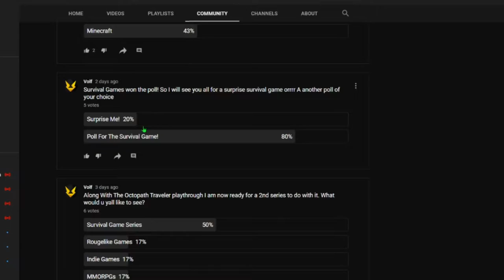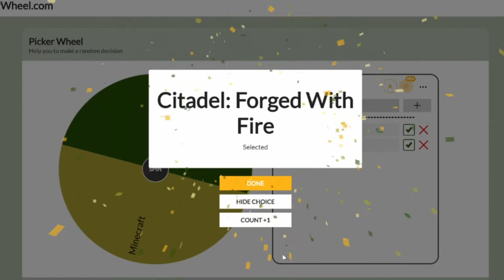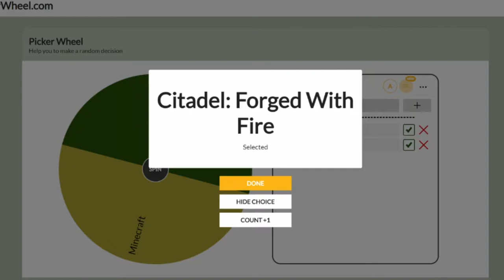I Was Born From Fire & Now Mom Is Trying To Get Rid Of Me - Citadel: Forged With Fire [#1]